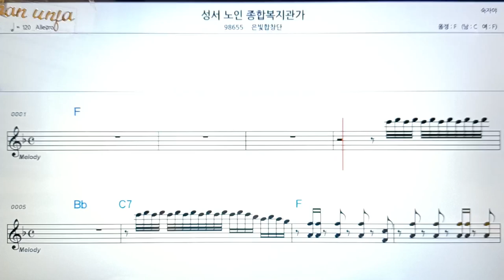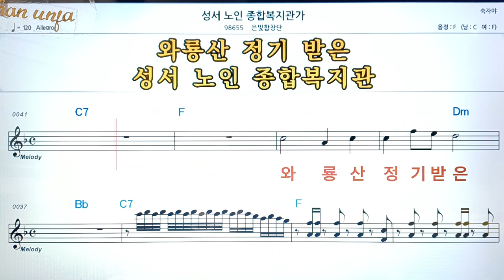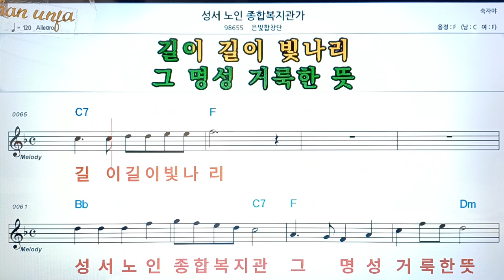성서 노인 종합복관과 가/은빛합창단 👍악보, 코드,가사,Karaoke*가라오케 반주